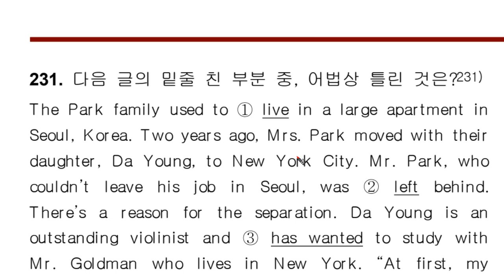실전문법4 0231